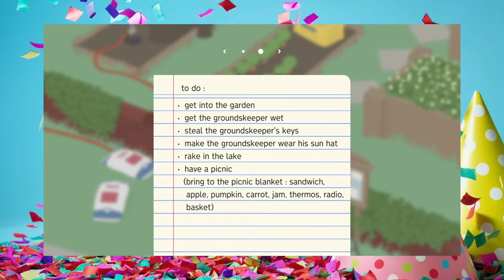Simply Nerdy's 1 Year Anniversary